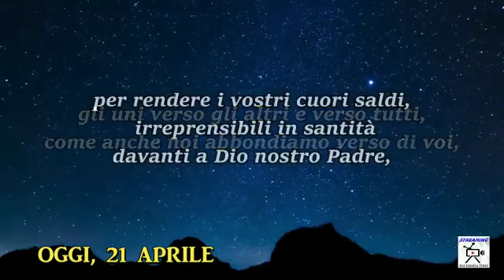Chiesa Cristiana Evangelica di Guidonia-Riflessione 21 Aprile